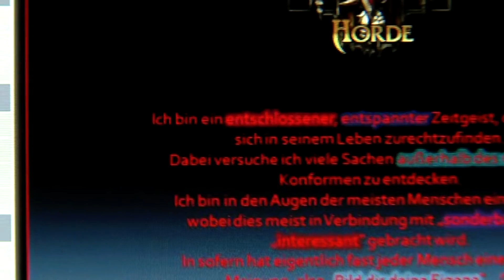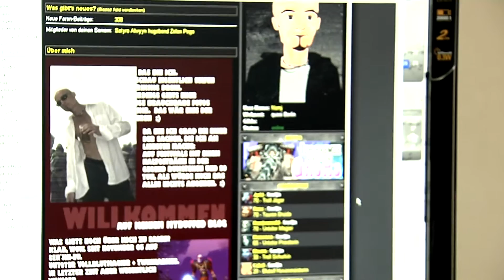Bubble Universe Staffel 1 - Ep.03 Die Welt von WoW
Nina, Jens und Tobi stellen die Welt von WoW vor. Jens erklärt die Community bei buffed.